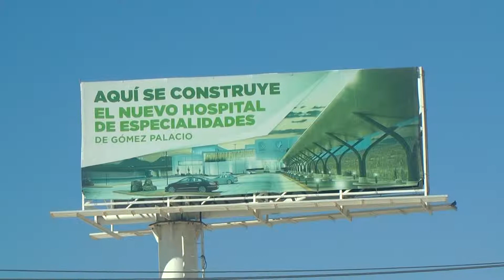Hospital General de Gómez Palacio sigue en el limbo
El Hospital General de Especialidades de Gómez Palacio, a  más de tres años de su construcción aún no puede iniciar operaciones.